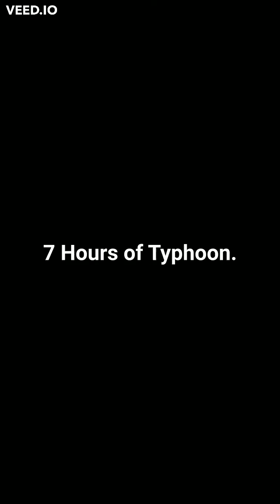Philippines typhoon Oct 29 2022 [Me pov]